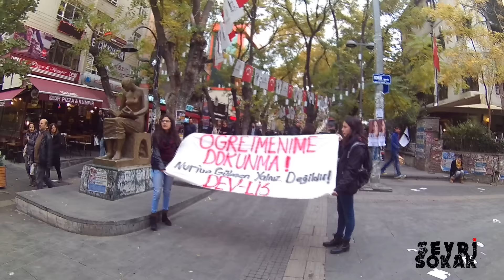2016 11 15 Nuriye Gülmen, Dev-Lis gözaltı